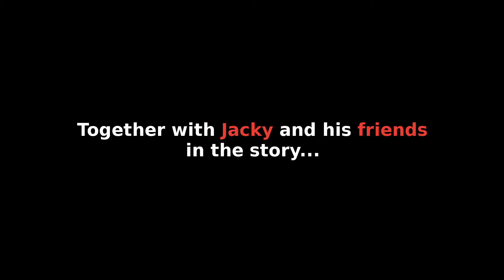Free Games #133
Links and description of the Free Games:
Perfect Vermin
Your task is simple, exterminate all vermin. The sledge hammer you have been provided is capable of destroying almost all office appliances and furniture that may be uncooperative. Your time is running out.

The Emperor’s Own is a story-driven adventure game with RPG elements, set in an alternate universe, inspired by the Russian Empire at the dawn of the 19th century. It features multi-dimensional characters, difficult moral dilemmas, and a mature, branching narrative.

Fight, explore the stars, trade, and lead your fleet across the galaxySpace Commander: War and Trade is an ultimate single player space-sim featuring spectacular graphics, intuitive combat and deep mechanics.

Help Tama to save Koko using the powers of the forbidden Sword of the Necromancer. Turn your foes into allies and reach the depths of the Necromancer's dungeon. Defeat the guardians to gain enough soul power to bring Koko back from the dead, no matter the cost.

Eggs Catcher VR is a modern interpretation of the good classics. Leading plot outline will remain the same - the main goal of a player is to catch as many eggs as possible using a special basket and receive points for it.

Apex Legends is the award-winning, free-to-play Hero Shooter from Respawn Entertainment. Master an ever-growing roster of legendary characters with powerful abilities, and experience strategic squad play and innovative gameplay in the next evolution of Hero Shooter and Battle Royale.

Time travel, assassins and one magical gangster rabbit! The demon king threatens your kingdom and it's up to you, the prince, to find a suitable hero to fight it. Not an easy task, as it will require you to shed a lot of blood and maybe even die. But at least you will save everyone... right?

Lawyer Guy is a challenging, fast-paced 2D action platformer. No gimmicks, just high-quality level design and old-school difficulty, with some modern quality-of-life touches. You should play it even though it's not a roguelike.

Spookyard is a local 2D multiplayer computer game that has different and competitive dynamics for each arena, offering game modes that can vary within the topdown and sidescroll camera styles.

This is a comedy about high-schoolers friends, getting into extremely absurd and ridiculous situations.